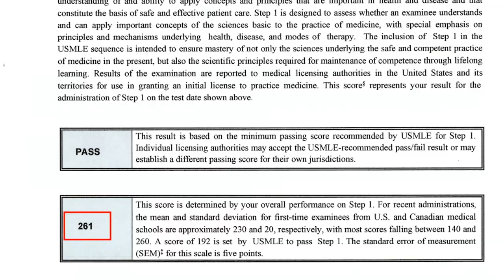Our Background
Our goal is to help you achieve your dreams by sharing what we've learned throughout our careers!

We both struggled throughout high school and early college before finding our motivation and developing the skills to succeed in school. We both went from failing several classes in college to achieving straight A's. During medical school, we continued to hone our study strategies and ultimately scored in the top 99th percentile on our board examinations.

Our goal with this series of videos is to share all of the tips and tricks we've learned through our personal struggles and by tutoring and mentoring other students.

Dr. Shah @Doctorly
Dr. Maxfield @Dr.LJMaxfield